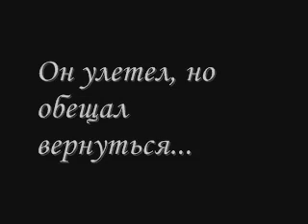Igor Sorin - Memorial Video